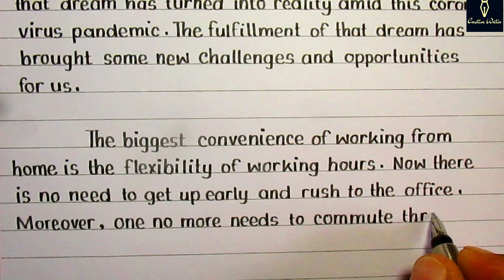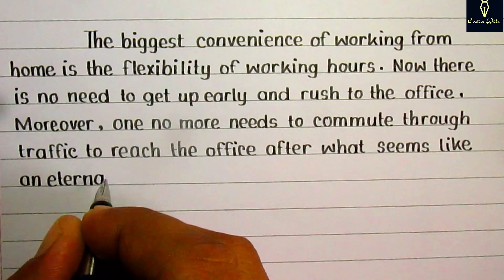Essay on "Working from Home : Challenges & Opportunities"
Working from Home : Challenges & Opportunities

My All Equipments
GEARS I USE:

Camera: Canon Power Shot SX170 IS
Digitek DTR 520 BH Tripod Cum Monopod
DIGITEK Mini Tripod
External HDD

PENS

Parker Vector Standard Calligraphy CT Fountain Pen (Blue)
Parker Beta Neo CT | Fountain Pen
Parker(luxar) Parker Quink Ink Bottle Blue and Black
REYNOLDS FLUDO Plus Fountain Pen
Classmate Octane Colour Burst-Multicolour Gel Pens
Luxor Finewriter Assorted color
Cello Geltech Fun Glitter Gel Pen
Brustro Technical Pen Black
Sakura Pigma Micron Pens

PENCILS & COLOURS

Faber-Castell Castell 9000 Pencil Set - Pack of 12
DOMS Fsc 24 Colour Pencil
Camlin Brush Pens, 24 Shades
Camel Oil Pastel

WRITING COPY & SKETCH BOOK

Classmate Notebook Spiral Binding
Oxford Sketch Book - A4
Askprints 50 Sheet A5 Sketchbook Set of 2-5.8 x 8.3
Paraspapermart A4 Size Both Side Ruled Sheet